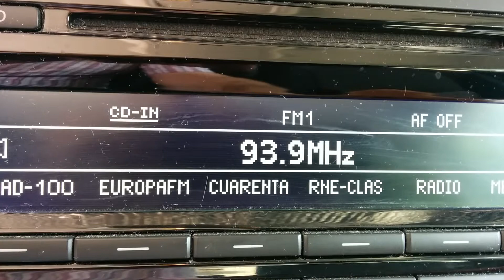RKM Radio Solidaria en Córdoba